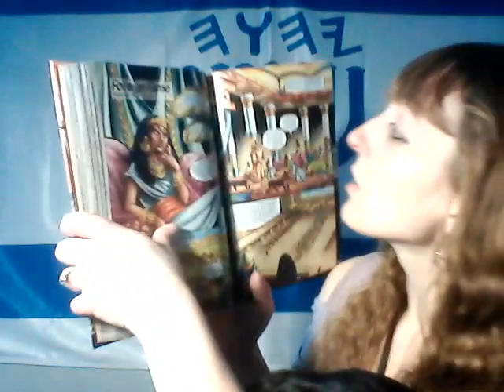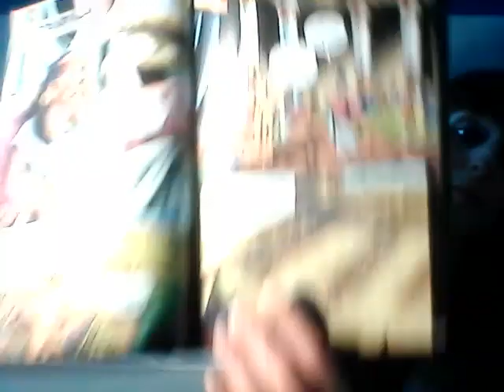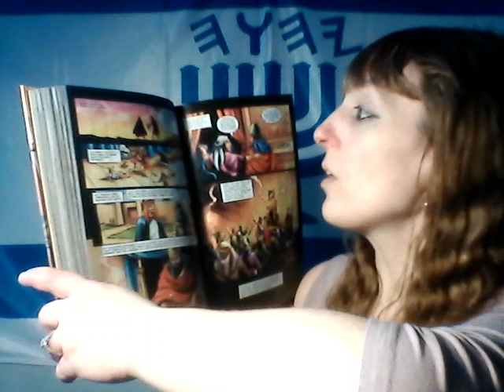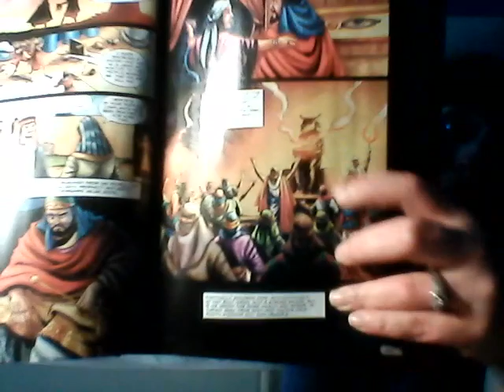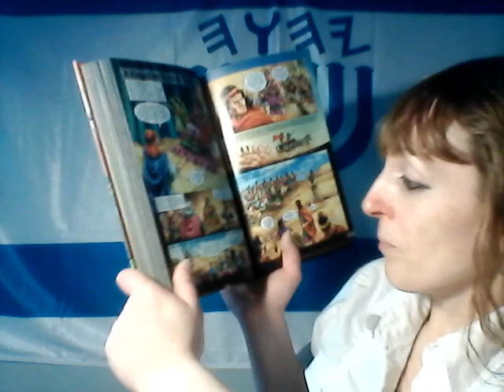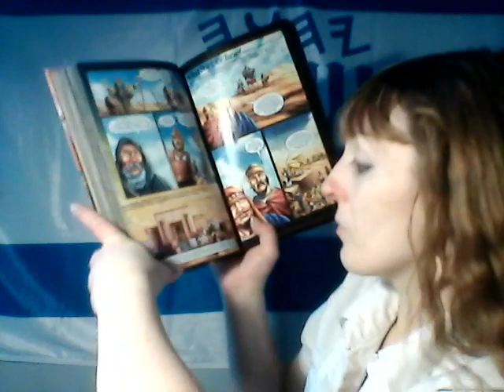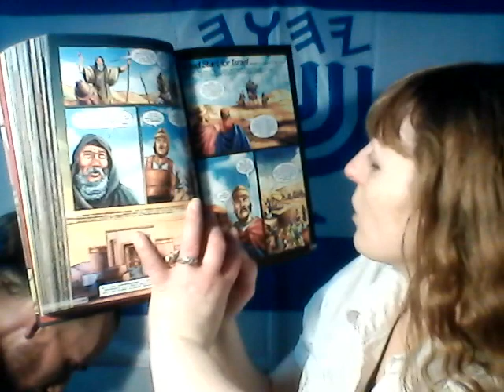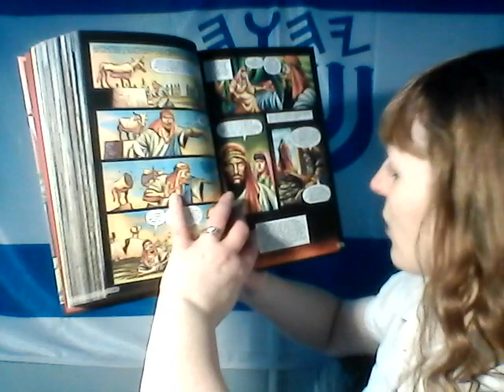Yahuah Redemptive Story25-Foreign Fame,From Wisdom2 Folly,A Kingdom Torn in 2,A Bad Start for Israel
Shalom and Blessings, For Children of Yahuah!!!

FOREIGN FAME- BASED ON 1 KINGS 10:1-11:8

FROM WISDOM TO FOLLY- BASED ON 1 KINGS 11:29-43

A KINGDOM TORN IN TWO- BASED ON 1 KINGS 12:1-24

A BAD START FOR ISRAEL (YISHARAL)- BASED ON 1 KINGS 12:25-14:20

If you would like to do phone calls or video calls to study scripture with me and talk about our lives you can pay a $25 monthly subscription fee and we can discuss what we know about scripture and we can pray together and talk about our lives.